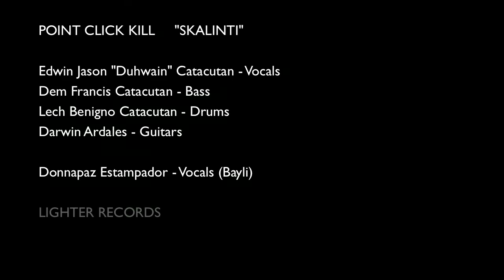Skalinti - Point Click Kill (Live in Amoranto Stadium Q.C. Pulp SummerSlam VI)